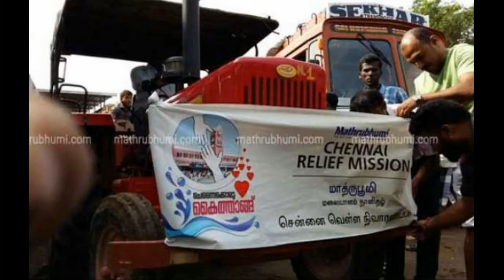Kerala flood 2018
Kerala flood 2018 videos edited by Shinto Raj

Special thankz to all of ma frndz ❤